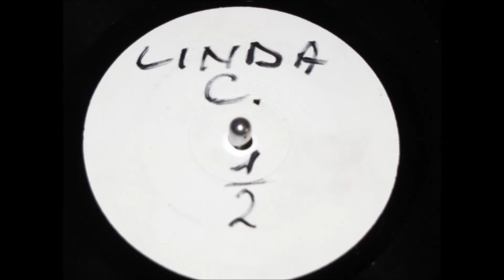linda crawford white